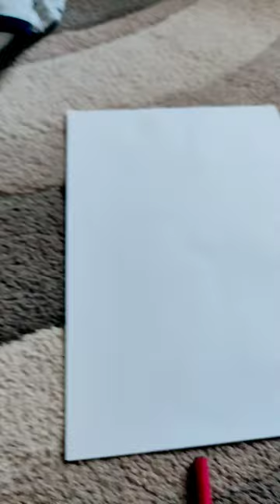12. јул 2023.